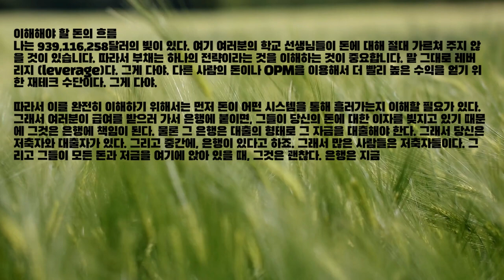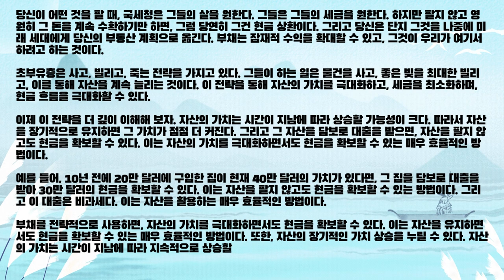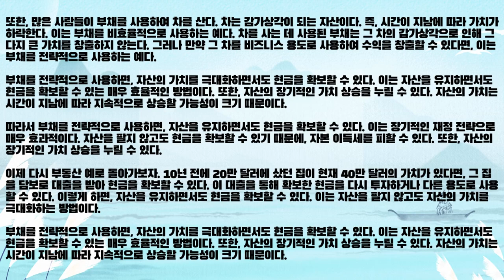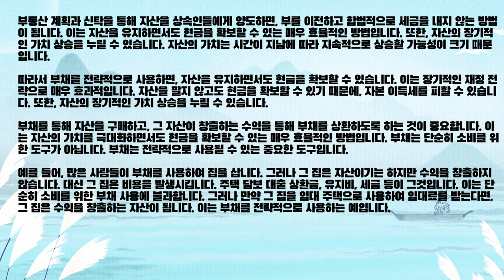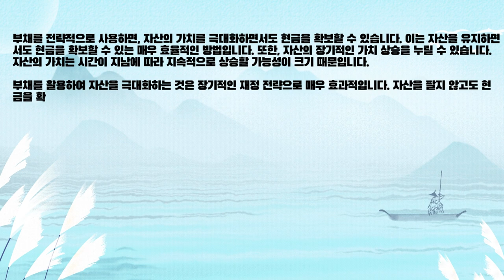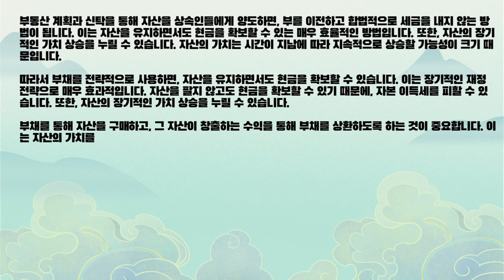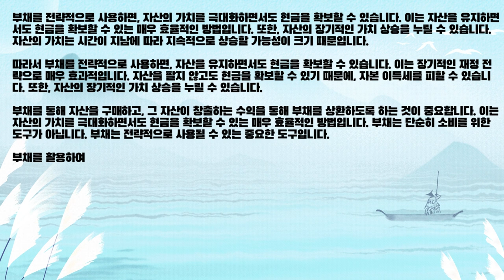은행들은 당신이 돈에 대해 잘 알지 못할 때를 원한다